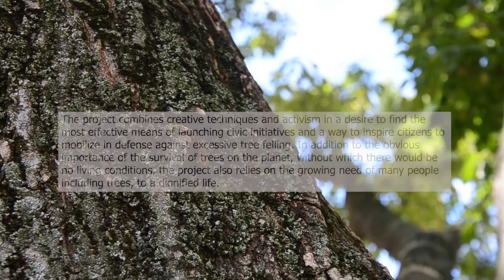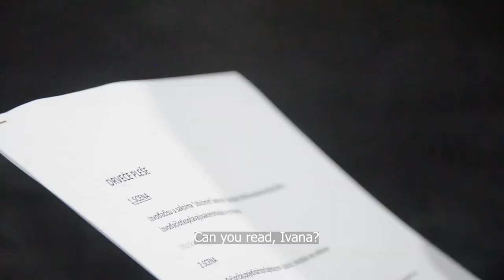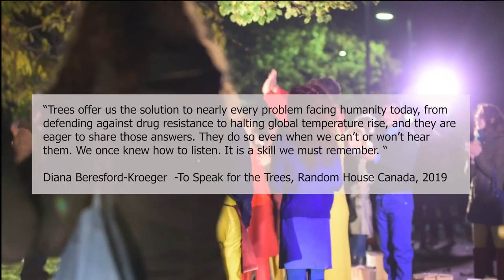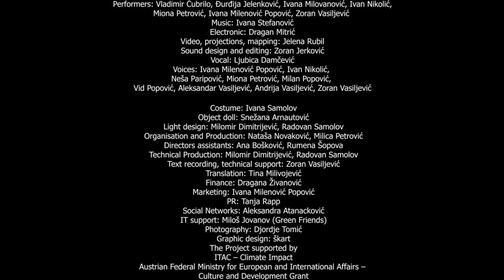DANCING TREES DOCUMENTARY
Documentary about  DAH Theatre's project DANCING TREES.

Film director: Strahinja Savić
Camera and editing: Una Škandro
Sound and sound design: Aleksa Račić
Camera assistant: Bogdan Spasojević
Light: Gavrilo Nenadović, Marko Jahura

Performers: Vladimir Čubrilo, Đurđija Jelenković, Ivana Milenović, Popović, Ivana Milovanović, Ivan Nikolić, Miona Petrović, Zoran Vasiljević
Performance Direction and dramaturgy: Jadranka Anđelić i Dijana Milošević
Texts/Sources: Diana Beresford Kroeger „To Speak for the Trees“; Peter Wohlleben „The Hidden Life of the Trees“; Hermann Hesse „About Trees“; Manoel Penna “Monolog”; Affonso Romano Sant’Anna “Ljubav Drveća”; Miona Petrović “Poruka drveću”; local and internet reserach
Eletronic: Dragan Mitrić
Voices: Ivana Milenović Popović, Ivan Nikolić, Neša Paripović, Miona Petrović, Milan Popović, Vid Popović, Aleksandar Vasiljević, Andrija Vasiljević, Zoran Vasiljević
Vocal: Ljubica Damčević
Sound design: Zoran Jerković
Video, projections, mapping: Jelena Rubil
Costume: Ivana Samolov
Object doll: Snežana Arnautović
Light design: Milomir Dimitrijević, Radovan Samolov
Organisation and Production: Nataša Novaković, Milica Petrović
Theater Director’s assistants: Ana Bošković i Rumena Šopova
Technical Production: Milomir Dimitrijević, Radovan Samolov
Technical support: Muzej savremene umetnosti Beograd
Text recording and technical support: Zoran Vasiljević
Realized in collaboration with BELGRADE DANCE INSTITUTE [IUI]

The Project supported by:
ITAC – Climate Impact; Austrian Federal Ministry for European and International Affairs; International Relief Fund of the German Federal Foreign Office, the Goethe Institute, and other partners City of Belgrade – Secretary for Culture.